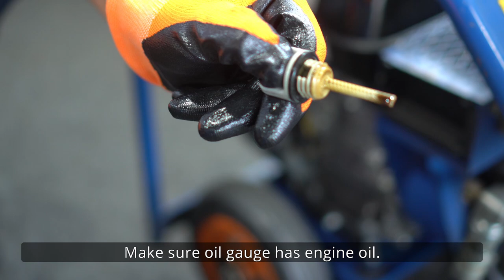How to start hydraulic power unit UH070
Quick guide to show how to start hydraulic power unit UH070.
UH070 is light weight, compact, and portable.
It is only 40kg.
Can be carried on a mini-van easily and only one person is needed to load and unload the power pack.